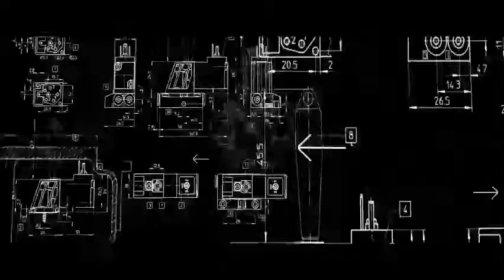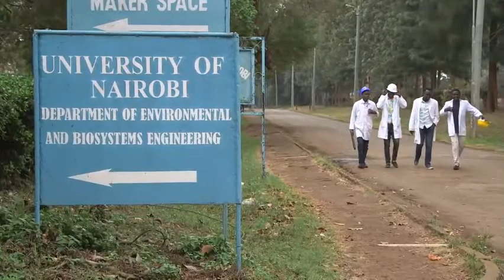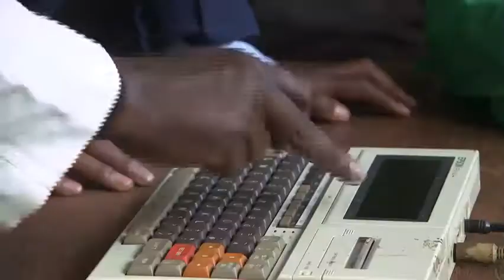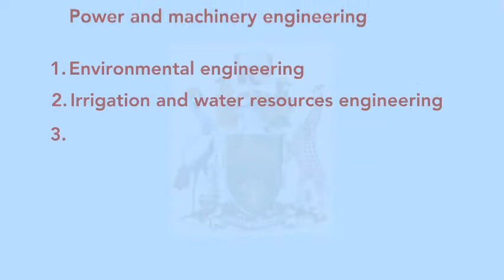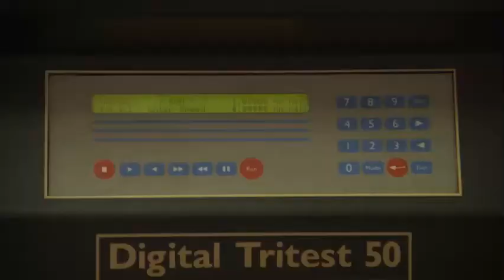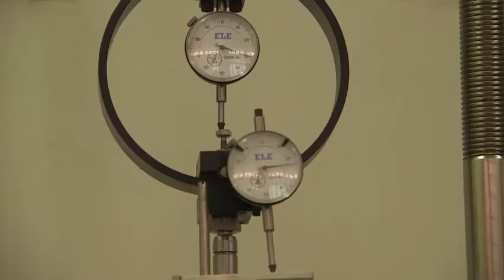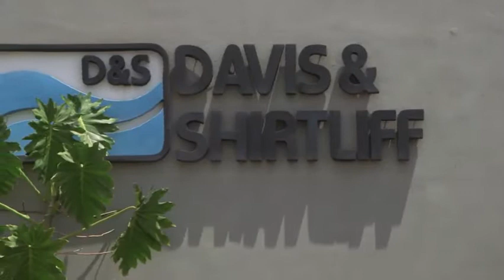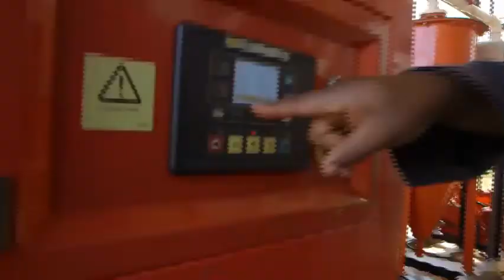ENVIRONMENTAL AND BIOSYSTEMS ENGINEERING UoN 2